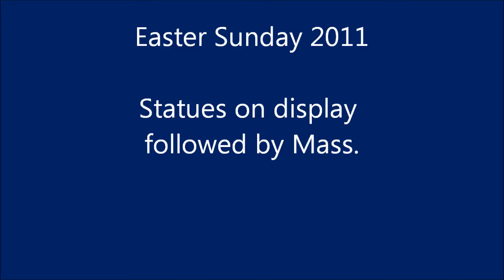Easter Sunday 2011 Statues